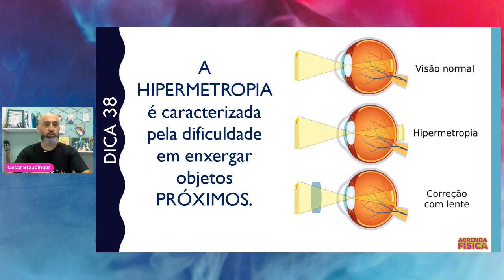FÍSICA DICA 38 - Óptica Geométrica - #100 dicas#100 min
@Aprenda Física com o Prof. Cesar Staudinger  Dicas importantes de fisica para o Enem e vestibulares de todo o país!! #100 dicas # 100min  Anomalias da visão - Hipermetropia